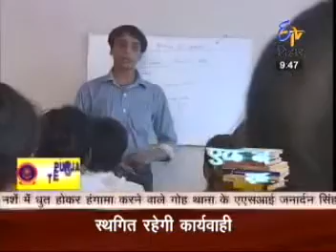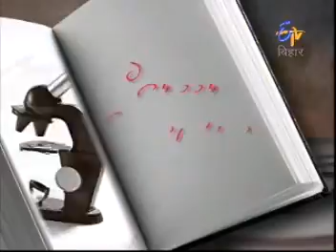VCSM on Etv Bihar Career Mantra IT 1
VCSM on Career Mantra; a program created for provide direction to youth on Etv Bihar.
Vishva Computer Saksharatha Mission is the program initiated by Sanjeeo Technological System Pvt Ltd, India with vow to produce skilled and efficient human resources in the field of IT across the Globe to meet the challenge of Digital India.